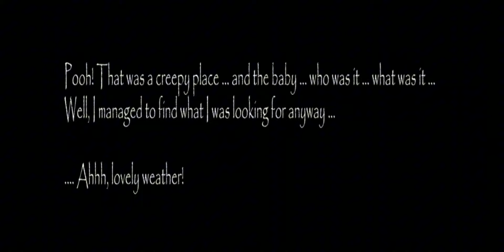Slendrina: Asylum Update 1.2.9